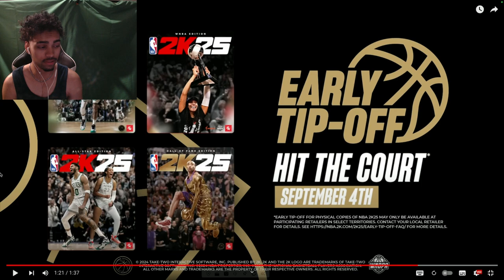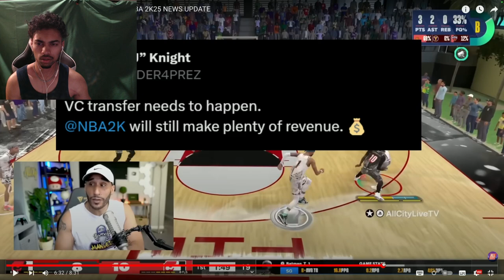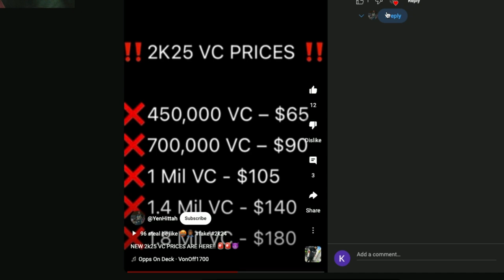NBA 2K25 OFFICIAL CITY REVEAL